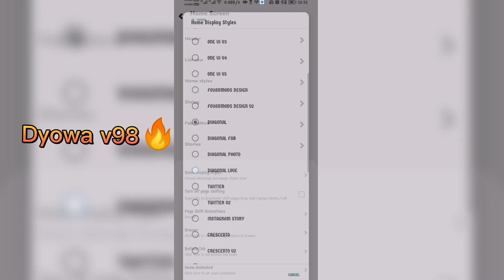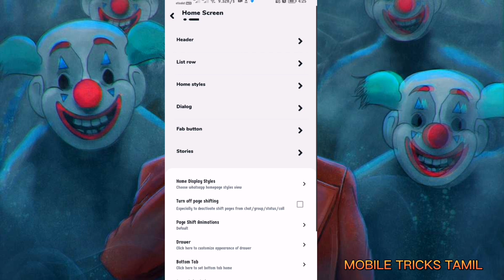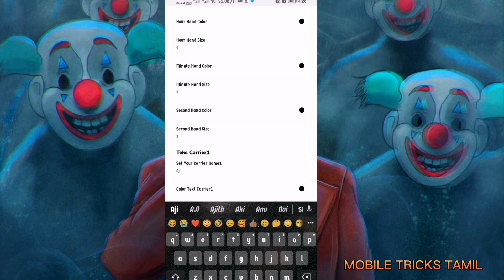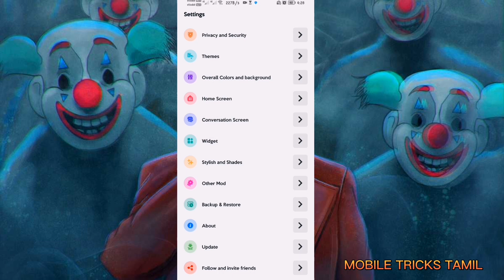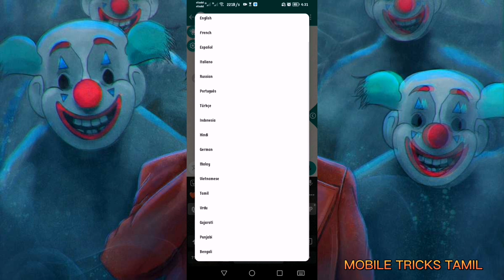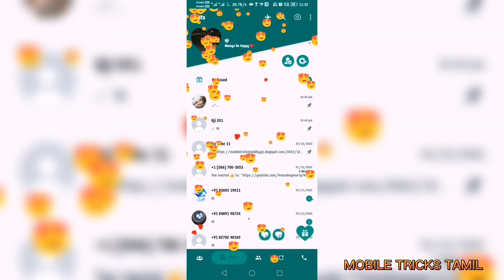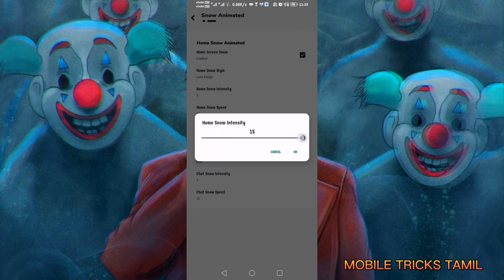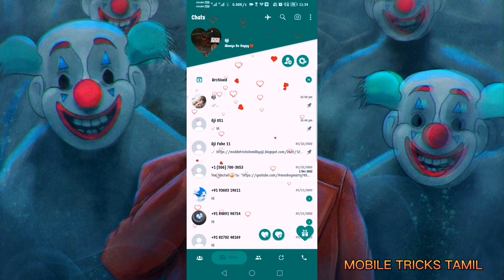Dyowa new update version || How To Download Clock whatsapp in Tamil 🔥🔥❤- Bʏ 〠𝐀𝐣𝐢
@Mobile Tricks Tamil
✪    ➪𝐌𝐨𝐛𝐢𝐥𝐞 𝐓𝐫𝐢𝐜𝐤𝐬 𝐓𝐚𝐦𝐢𝐥 ᵇʸ ꍏ𝕛𝕚   ✪

👇 DOWNLOAD LINK 🎯

➡️ 1St Comment❤️😊